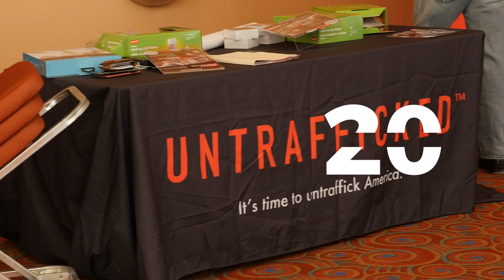NOH V RECAP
On February 10, 2023, over 1,500 people gathered in Gammage Auditorium to take a stand and declare "Not in Our City" to human trafficking.